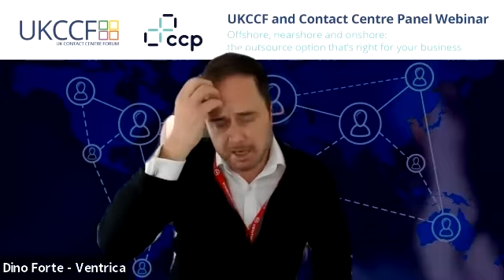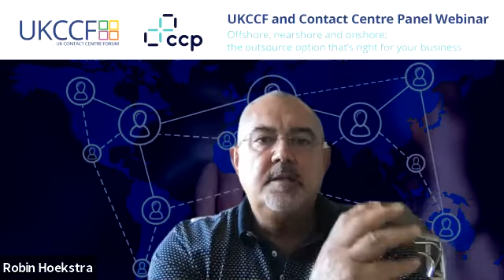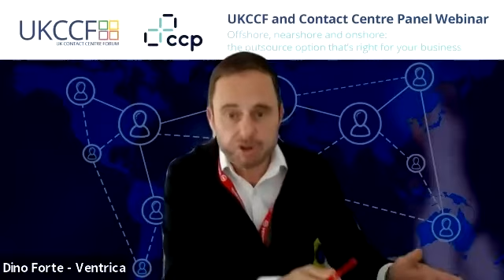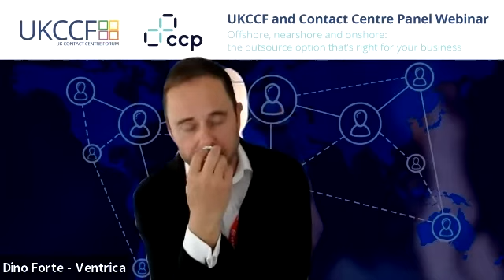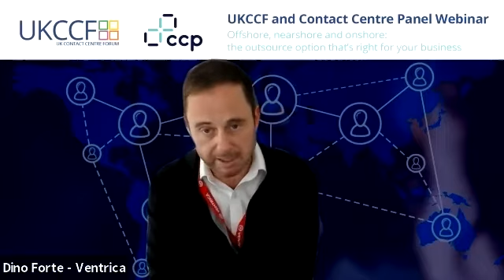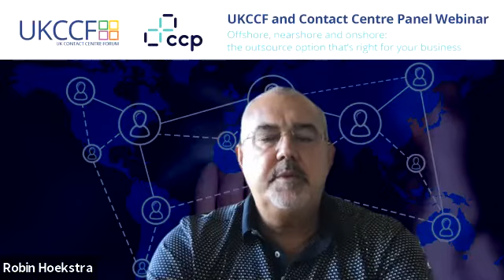UKCCF & Contact Centre Panel Webinar - Contact centre outsourcing - Offshore, nearshore and onshore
This is part of a series of joint webinars with UKCCF on outsourcing. In our second webinar, titled 'Offshore, nearshore and onshore – the outsource option that's right for your business', we asked leading experts in contact centre outsourcing, including outsourcer representatives covering the various geographics, the key questions concerning businesses looking to outsource.

Our panel included Dino Forte, CEO, Ventrica, William Carson, Director of Market Engagement, Ascensos, Robin Hoekstra, CEO, Outworx Contact Centre, as well as joint host and outsourcing expert Phil Kitchen, Managing Director, Contact Centre Panel. The session was chaired by Jonathan Billing, Marketing Director, Contact Centre Panel.

At the end of the webinar, we held an in-depth Q&A to help our attendees with any questions or queries they may have had on the content and guide them on specific outsourcing challenges.